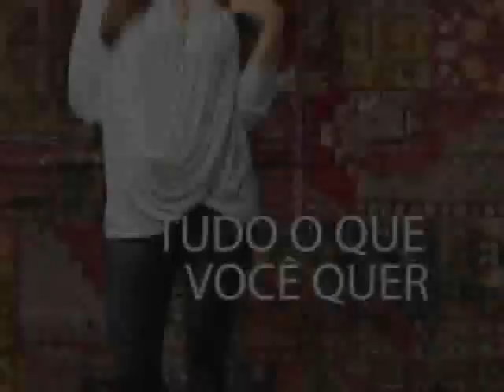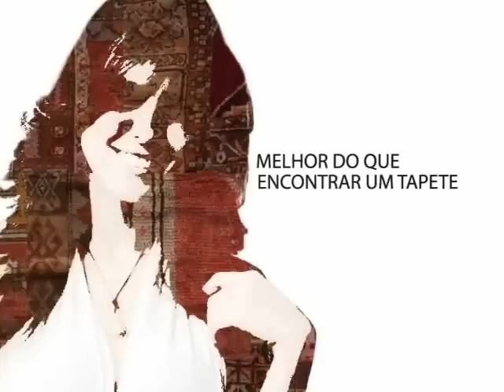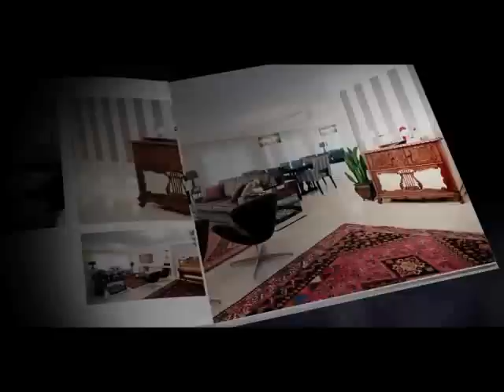TRANSIT ARQUITETURA - 13 de fevereiro de 2011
ESPECIAL EVVIVA BERTOLINI